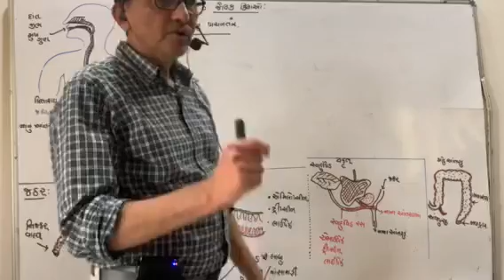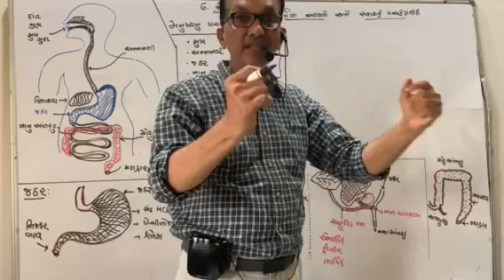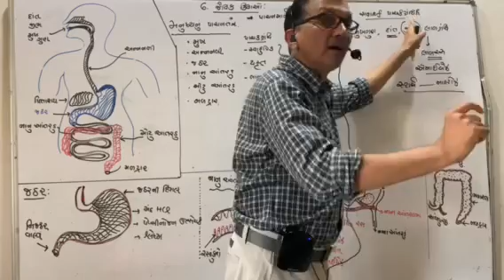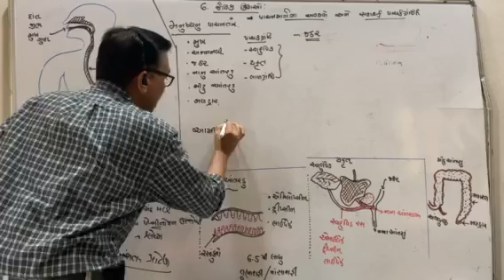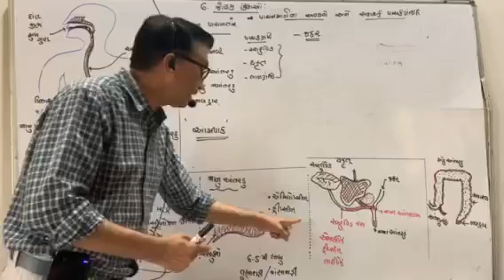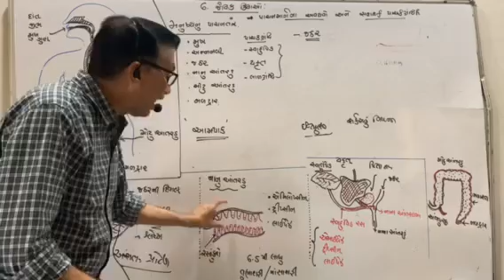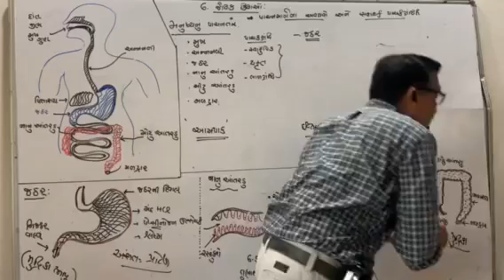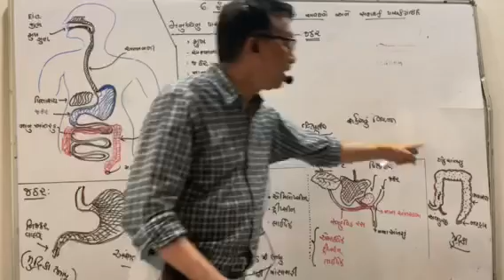Babusir divine sci 10(17/7/20)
Ch 6 Life processes